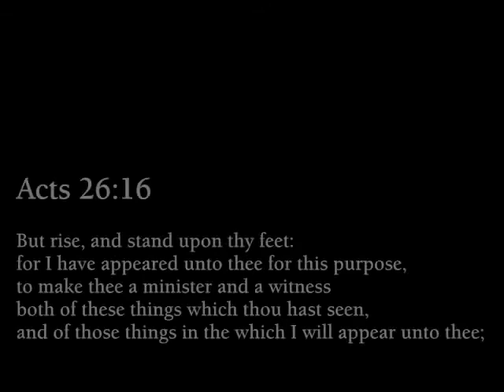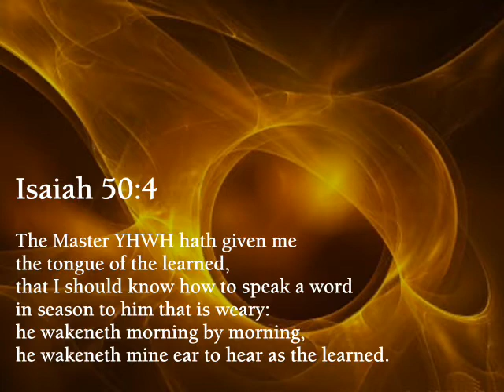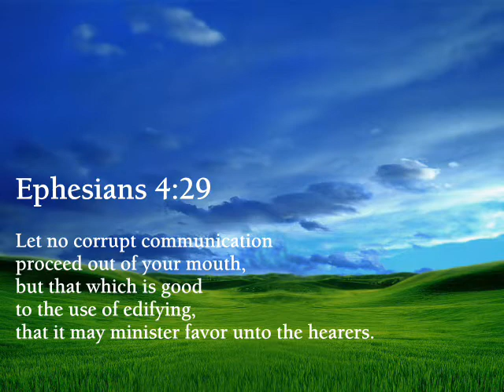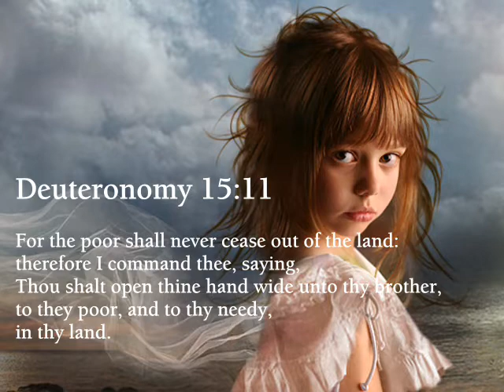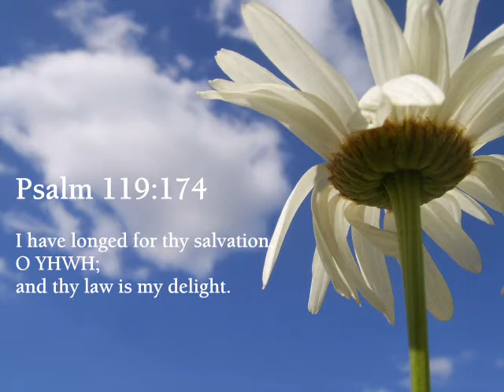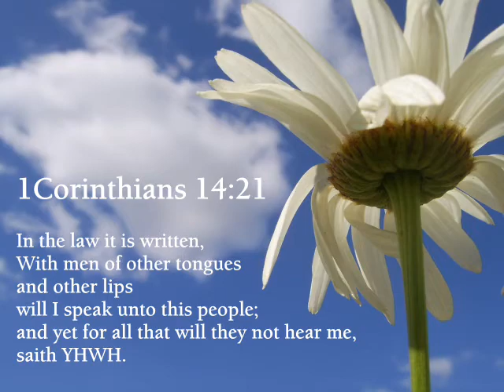Minister of YHWH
To learn about our Father and only Saviour YHWH (Yahu),
or to contact the Minister of YHWH,
please see the link below for assistance.

A conversation between YHWH
and one He has chosen, as a minister.

Video contains 30+ passages.
I consider this my crib notes.